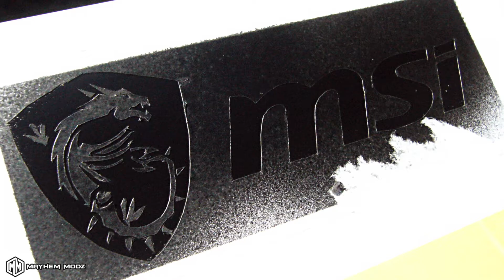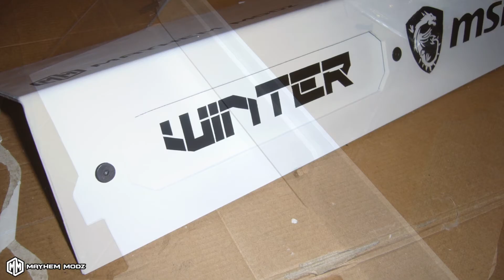cover PSU tutorial with leds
questa guida ha comportato tempo ed impegno, se vuoi puoi contribuire con una donazione, questo mi permettrà di continuare nel mio lavoro grazie!

this guide took time and effort, if you want you can contribute with a donation, this will allow me to continue in my work thanks!